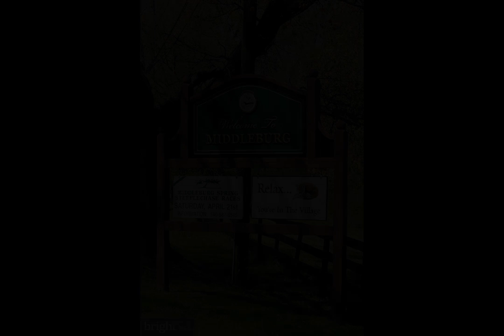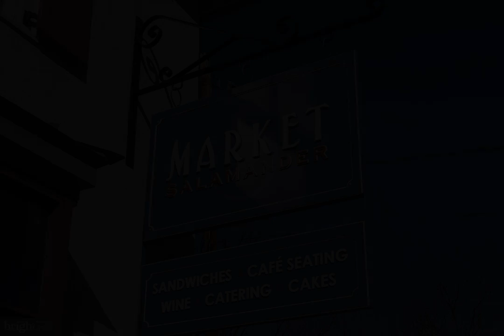208 Sycamore Street Middleburg, VA 20117 - Single Family - Real Estate - For Sale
Back on the market is this charming 1950's brick home on a quiet side street in the historic village of Middleburg.   The house offers 2 Bedrooms and 2 Full Baths and includes a Family Room with a fireplace, Dining Room, Kitchen with a Breakfast Area, separate Laundry Room/Sunroom and a full Basement with 2 bonus rooms. Mature landscaping surrounds the home with a fully fenced front and back yards. A large covered patio area with a pergola off the back of the house makes for an ideal entertaining space. The back yard features a gorgeous in-ground pool and two small storage sheds.  Offered As-Is. Priced below assessed value! Don't miss!

Cricket Bedford
Thomas & Talbot Real Estate
Middleburg, VA 20117